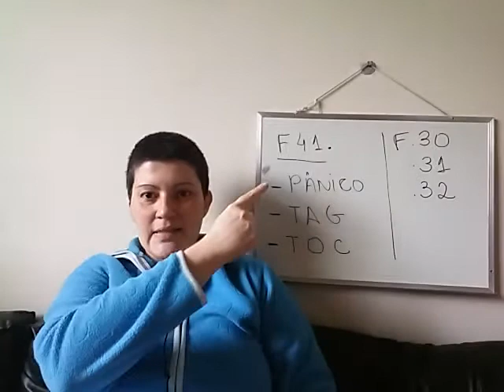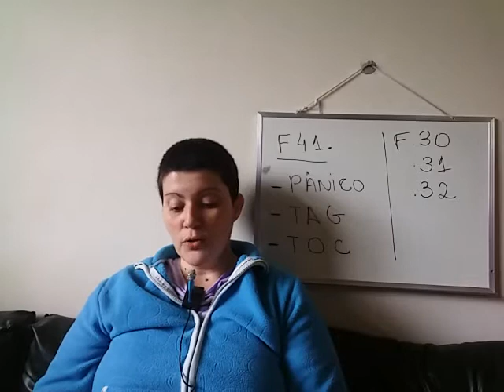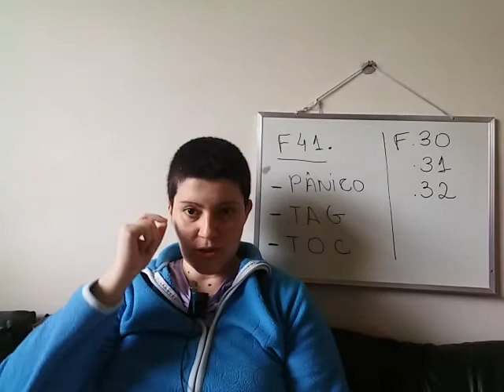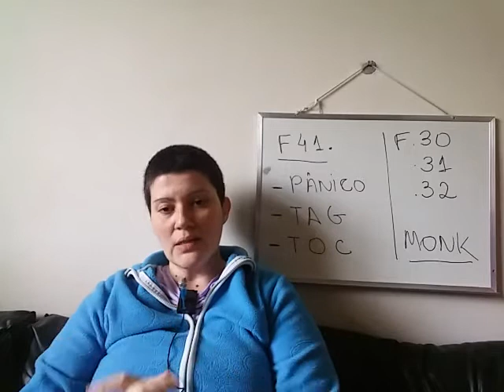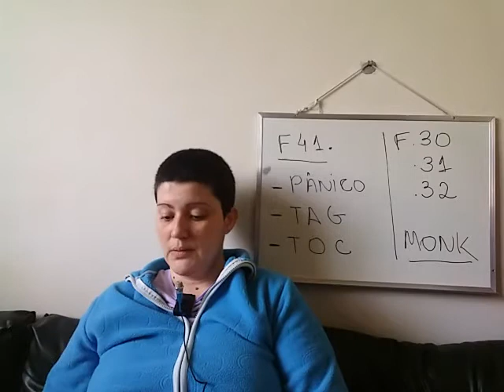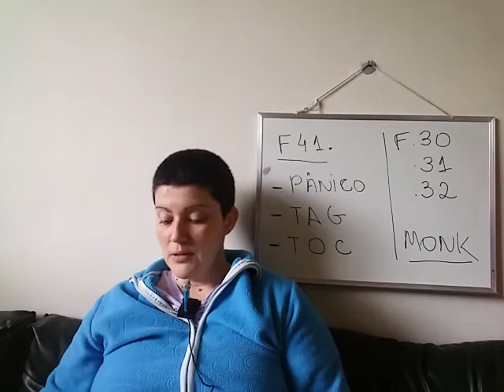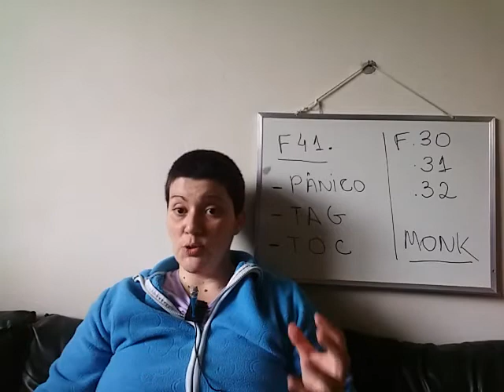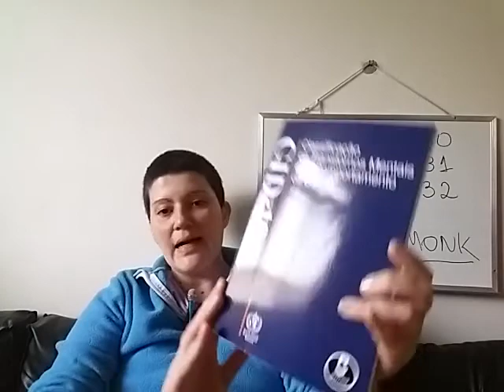CID 10: Síndrome do pânico, Ansiedade Generalizada, TOC, Depressão e Bipolaridade.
Olá!!!

Boa tarde, nesse vídeo falarei sobre:

- Ansiedade
- Síndrome do Pânico
-Transtorno de Ansiedade Generalizada (TAG)
- Transtorno Compulsivo Obsessivo (TOC)
- Mania
- Depressão
- Bipolaridade

Obs. Explicarei sintomas e darei exemplos.

Grande abraço em todos!